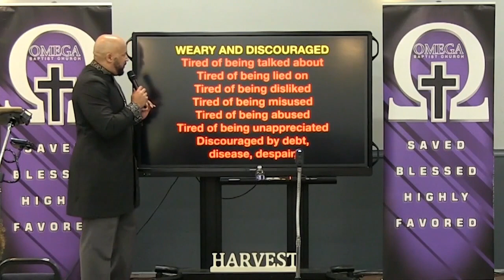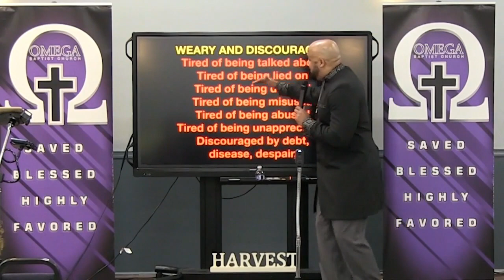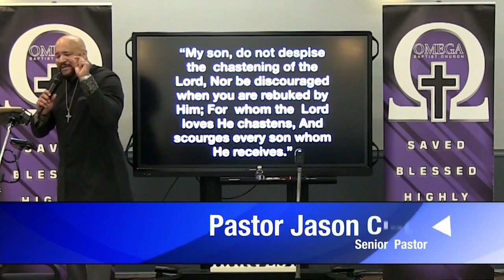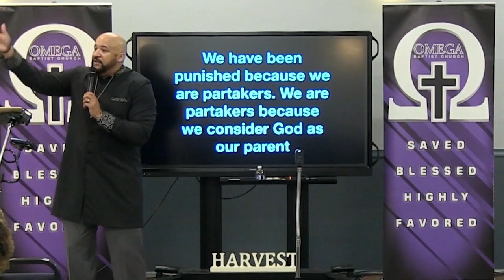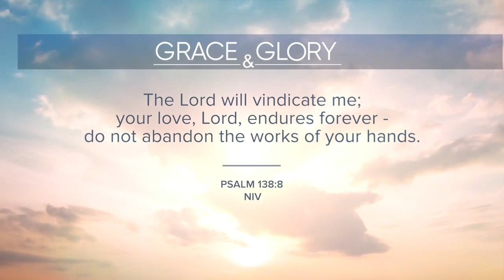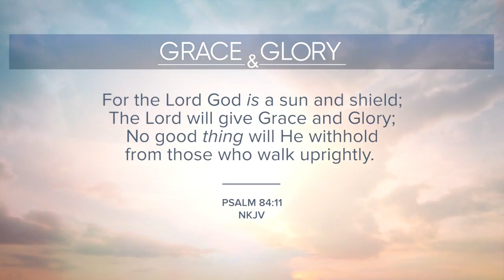Grace and Glory